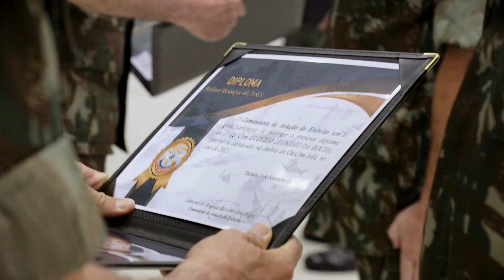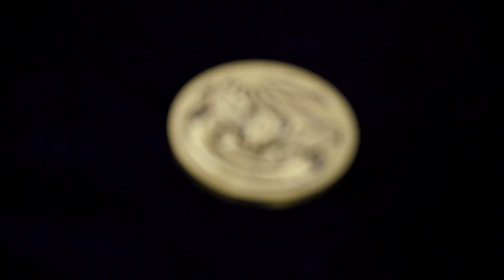Aviação do Exército celebra 35 anos de recriação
O Comando de Aviação do Exército (CAvEx) comemorou, no dia 3 de setembro de 2021, os 35 anos da recriação da Aviação do Exército (AvEx), instalada desde 1986 em Taubaté (SP).

Reportagem: Ten Luara
Imagens: Cb De Lima
Edição: Cb De Lima

Assine o canal, dê um like no vídeo, compartilhe e comente!

COMANDO MILITAR DO SUDESTE
Pronta Resposta Estratégica do Exército Brasileiro